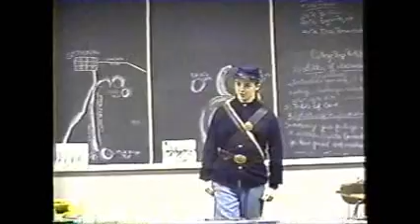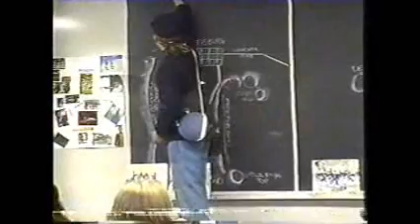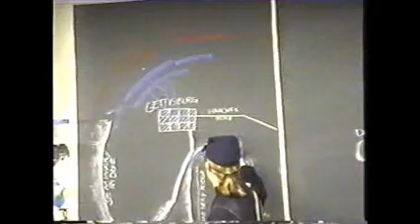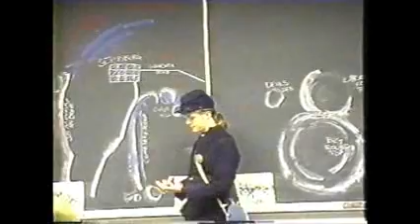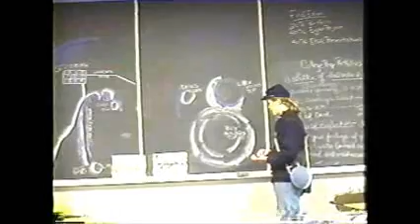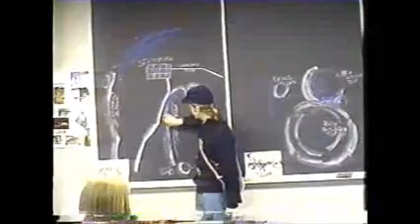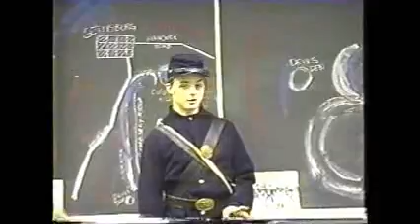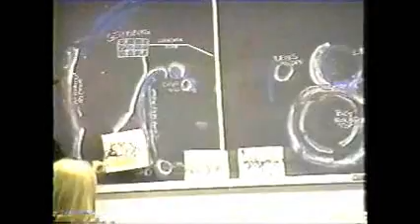Why the South Lost at Gettysburg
Andrew's description of the three day devastating battles of Gettysburg and his impressions of why the South lost.

He speaks entirely from his heart and life
Andrew Keith Anderson  6/17/80 ~ 11/5/04